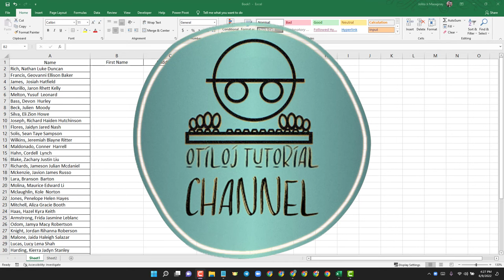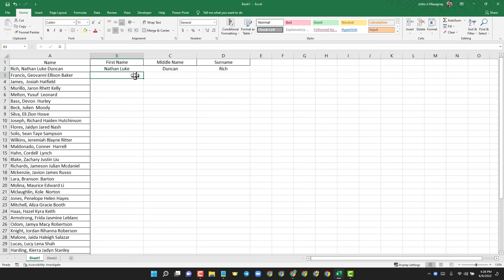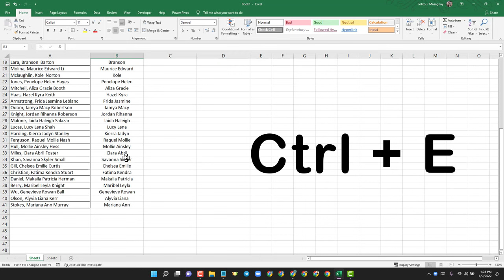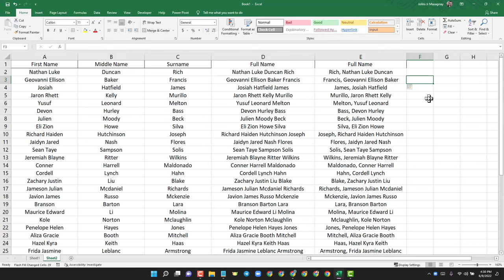Pabilisin ang Pag Encode ng Pangalan Gamit ang Excel Flash Fill (Shortcut) | Tagalog Tutorial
In this video tutorial, I will show you how to use the shortcut-key for Flash Fill for you to quickly separate or to quickly combine long lists of names using Excel.

If you have question/s or suggestion don't hesitate to leave a comment in the comment box.